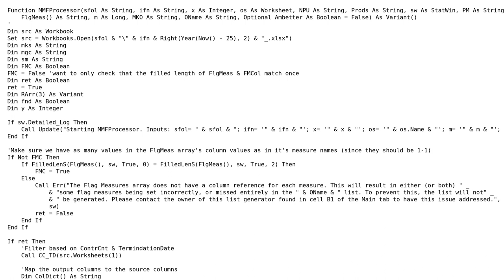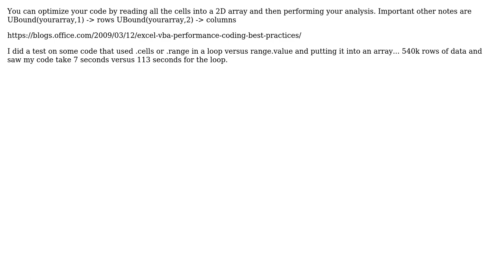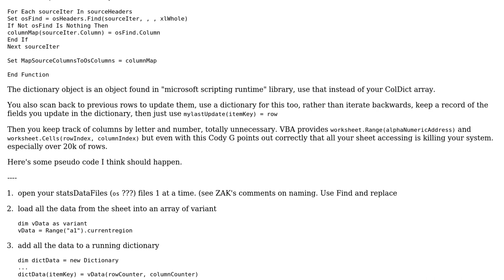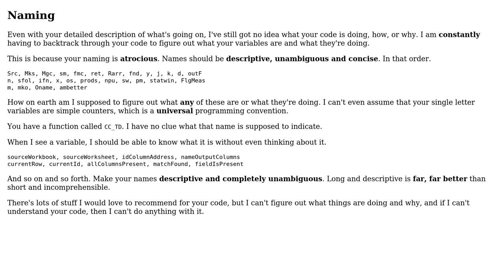List(Of ) like operation in macro (3 Solutions!!)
List(Of ) like operation in macro

With thanks & praise to God, and with thanks to the many people who have made this project possible! | Content (except music & images) licensed under CC BY-SA | Music | Images & others | With thanks to user Mast user Kaz user JMichael user Gareth user Cody G and the Stack Exchange Network Trademarks are property of their respective owners. You are responsible for your own actions.